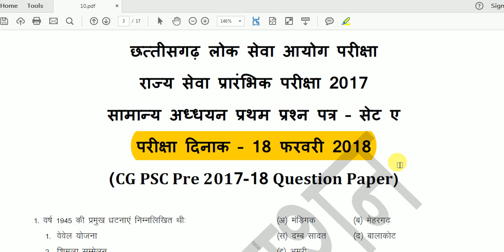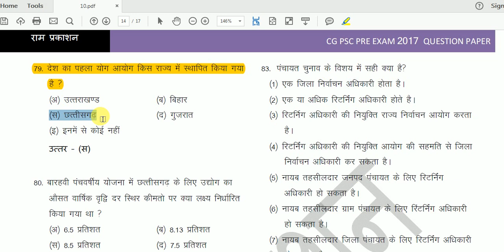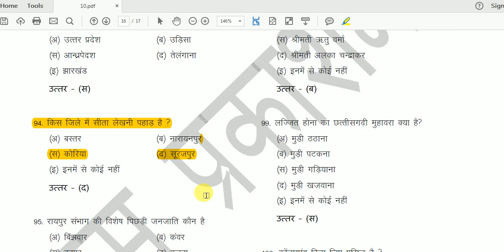CG PSC Exam 2017 Previous Question Paper | छत्तीसगढ राज्य सेवा Pre परीक्षा 2017 का प्रश्न पत्र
छत्तीसगढ राज्य सेवा Pre परीक्षा 2017 का प्रश्न पत्र
छत्तीसगढ़ राज्य लोक सेवा आयोग द्वारा अब तक आयोजित परीक्षा के प्रश्न पत्रों का अध्ययन किया है तथा परीक्षा के प्रश्न पत्र पीडीएफ डाउनलोड के बारे में जानकारी दी गई है,

Hi…
2003 से अब तब हुए छत्तीसगढ़ राज्य सेवा प्रारंभिक परीक्षा का PDF Download : Coming soon
CG PSC Pre Exam Question Paper PDF Download करने के लिए लिंक पर क्लिक करे

१- छत्तीसगढ राज्य सेवा परीक्षा 2003 का प्रश्न पत्र PDF Download

२- छत्तीसगढ राज्य सेवा परीक्षा 2005 का प्रश्न पत्र PDF Download

CG PSC Pre Exam Question Paper ka विडियो देखने के लिए क्लिक करे

7- छत्तीसगढ राज्य सेवा परीक्षा 2015 का प्रश्न पत्र :

8- छत्तीसगढ राज्य सेवा परीक्षा 2016 का प्रश्न पत्र :

9- छत्तीसगढ राज्य सेवा परीक्षा 2017 का प्रश्न पत्र :

१०- छत्तीसगढ राज्य सेवा परीक्षा 2018 का प्रश्न पत्र :